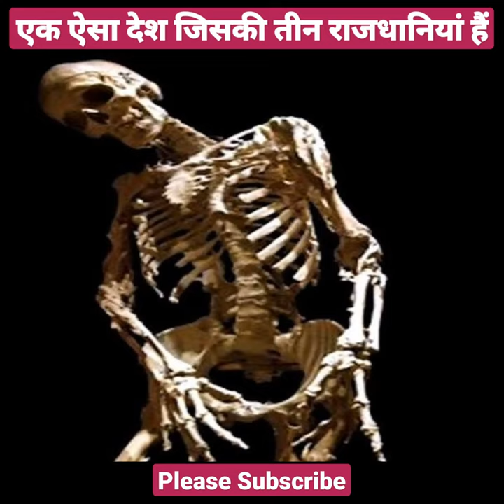Country with three capitals#shorts amezingfacts amresh fact's#Gorilla fact's#Karl Marx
Country with three capitals#shorts amezingfacts amresh fact's#Gorilla fact's#Karl Marx#first skeleton of world#grapes video#onioncuttingvideo#Lucy

amazing facts about ELEPHANT 🐘
fact about animal
facts about cat
facts about ant move in straight line
random facts
its fact
amazing facts you should know
short facts
youtube shorts
the factician
amazing facts in hindi
amazing facts
interesting facts
mr gyani facts
zem tv
zemtv
zem tv new video
mr gyani facts new video
mr gyani shorts
amazing facts gk channel,
amazing facts gk in hindi,
amazing facts gk science,
amazing facts ghost,
amazing facts google map,
amazing facts hindi countdown,
amazing facts hindi mein,
s.h amazing facts,
amazing facts latest,
amazing facts lion,
amazing facts love in hindi,
amazing facts life hacks,
l.k amazing facts,